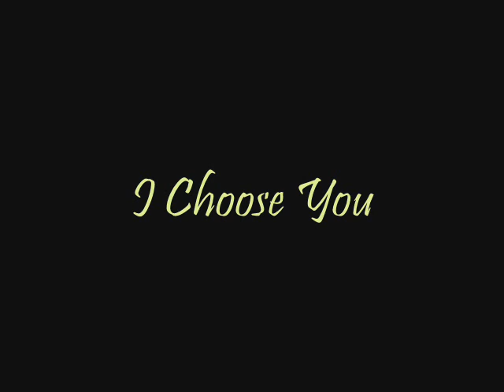I Choose You*Full*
Here is just the full version of my new Brucas Vid.
Song by Mario
Clips that to:Brooke-lucas.org and Shopia-B.org
Thanks to Kea for the inspiration.